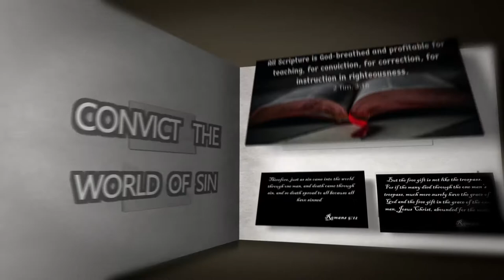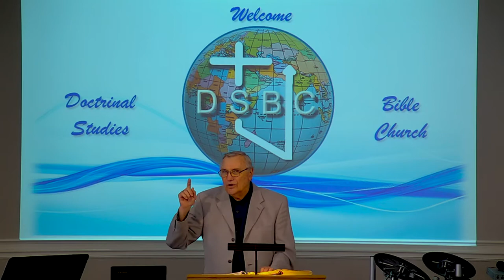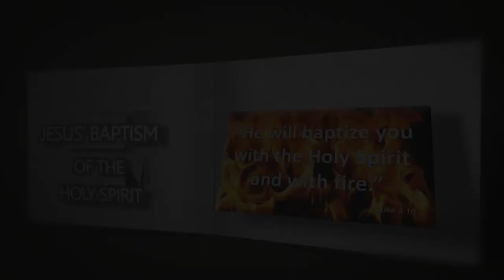DSBC - Ron Adema - Foundation Doctrines of the Holy Spirit (08) - 11/25/2020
Lesson:  (08) The Disclosure Ministry of the Indwelling Holy Spirit

Text:  Jn.16:13-15